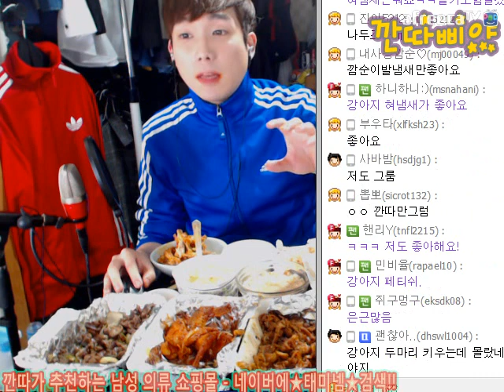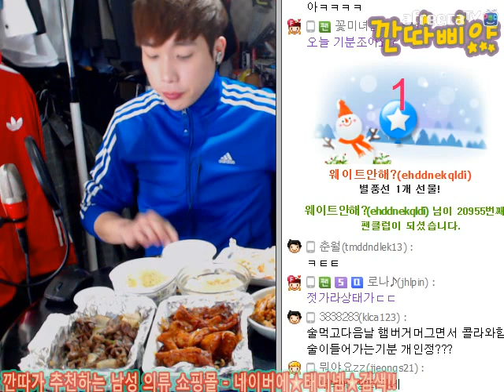BJ깐따삐야 먹방:2#매운닭발+닭똥집+오돌뼈+매운날개